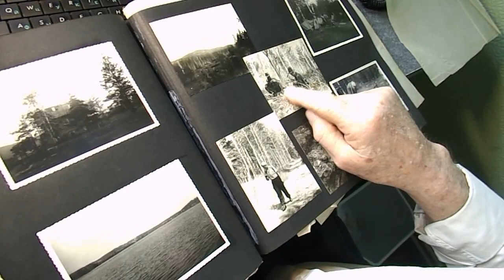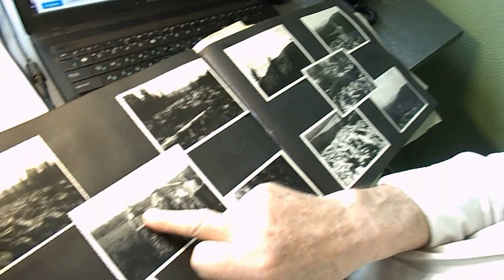Перевал Дятлова. Согрин. МОЛОДЁЖЬ 50-х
Участник поисков группы Дятлова Согрин С.Н. о молодёжи того времени.